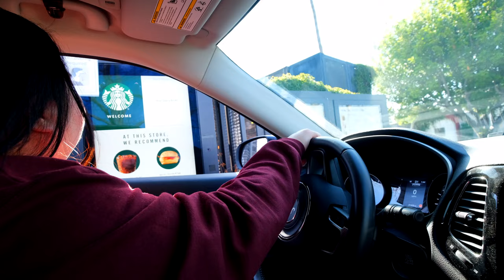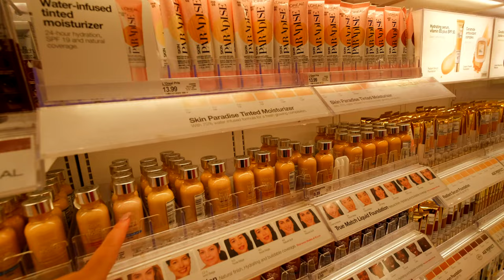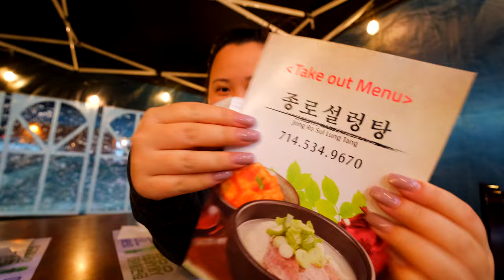NEW MAKEUP and HOME DECOR SHOPPING!!! + TARGET HAUL + GIRL'S DAY!!! *hang out with us for a day*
Here, you'll find makeup tutorials, lookbooks, my favorite beauty products and also a glimpse into my life! I love sharing as much as I can with all my wonderful subscribers. My online family and I like to keep this platform positive and uplifting. We hope you'll join us!